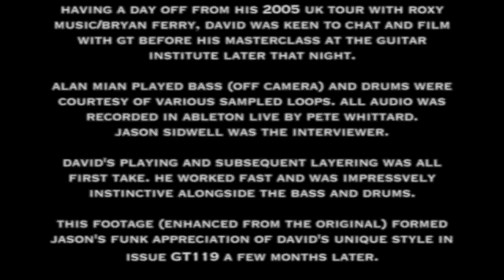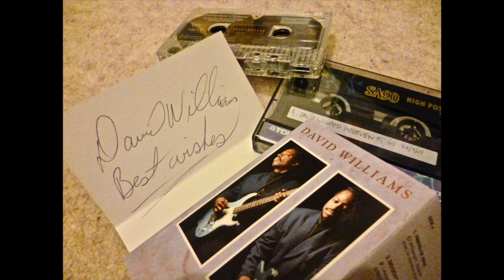David Williams - funk guitar masterclass from Guitar Techniques magazine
This is a one off guitar masterclass that featured in Guitar Techniques GT119 with the late David Williams. After filming, David and Jason chatted about his career and playing. Here's part of the conversation:
DW - My attitude to recording has always been ‘this is the last time you’re going to do this so play your ass off!’. My audition track for the Off The Wall album was Rock With You. First take, I played the guitar part that features on the album. All I had to go on was the chart that they put in front of me, no parts were written, just the chords. So what I played was what I felt, interacting with the other guys' playing – Bobby Watson (bass), Greg Philliganes (keys), John Robinson (drums). While I’m reading the chart I’m catching the recording booth out the corner of my eye and I see Michael dancing around to the music, laughing and crying. And I’m trying to focus as I know everyone is checking me out, counting the bars and waiting for me to screw up. I was getting scrutinised. By the time I had finished the track I was a puddle of sweat. I was beyond nervous – Quincy Jones was there, Michael was there, and Bruce Swedien was there. It was Michael’s first solo record and they were very careful about who was going to play on it and the songs used. And Quincy wanted someone else and I was stuck in the middle, amidst all the politics right from the beginning.
It was a great feeling when the talk back button was pressed and I heard ‘everyone can go home now, David can handle the record.’ I sat there with my hand on my brow, looking down at the floor for quite a while as I couldn’t look at anybody. I felt the guitar players were all looking at me with scowls. The guitarists were Marlo Henderson, Dean Parks, David T Walker, Wah Wah Watson, Ray Parker Jr, Paul Jackson Jr, Phil Upchurch – basically THE main players in LA and the guys I idolised. I was brand new and had been in LA for no more that 5-6 months. I had been there all day watching them play as no-one knew who was going to get the gig. The others auditioned with songs like Working Day and Night. I think what happened with me was Quincy was calling the songs so he put one of the most difficult songs in front of me.
The next day, I heard someone utter ‘give him that lick from Off The Wall’ so Rod Temperton came over to me and hummed this lick in my ear. I’m going ‘oh, man’!! So, like I was saying, you have got to play your ass off, there is no ‘can I do it?’ or second chances. So I played the lick and everyone in the room was like, ‘oh shit, we can’t throw him no curve!’ Michael was laughing as he knew they were toying with me to see how much rhythm I could really play.
The great thing about Off The Wall is it’s pre-MIDI, pre-computers, drum machines or click tracks. It was all live except Don’t Stop ‘Til You Get Enough which was done after the rest of the album had been recorded.
John Robinson and me really clicked on that record. My thing is I studied drum book rudiments when I was younger to help my right hand picking, going down-up. When I came to LA I was even getting drum books from Joe Porcaro, Jeff Porcaro’s father [Jeff was an A-list session drummer as well as Toto’s drummer]. I knew I was destined to do something in music, just not exactly what."